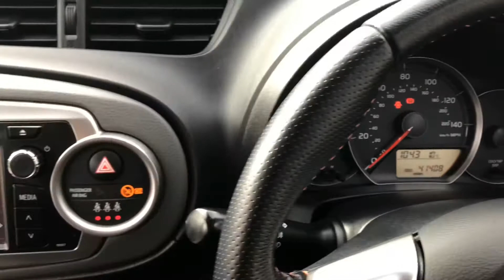2013 Toyota Yaris 1.3 SR for sale now - TML Cars Wincanton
Reserve this car for £100 over the phone. Fully prepared and ready to drive away, subject to MOT status. Find us at Bayford, Wincanton, Somerset. BA9 9NJ. Just off the A303 on the B3081 Bayford Hill road. 10 minutes drive from two local train stations. (Gillingham Dorset and Bruton, we will even pick you up.) We'd be delighted to have your existing vehicle as Part Exchange and can offer very competitive finance packages. We're friendly, easy to deal with and above all have a reputation for customer service that means you will always have peace of mind. Free 3 Months/3,000 miles Warranty Included. All cars professionally valeted and HPI Checked. Delivery possible on any vehicle please call with your requirements.

TML Cars are proud to present this Toyota Yaris 1.3 SR finished in silver with grey alloys it looks superb. These Japanese cars are reliable and nice to drive and a sensible choice if you're looking for a decent 5 door hatchback.